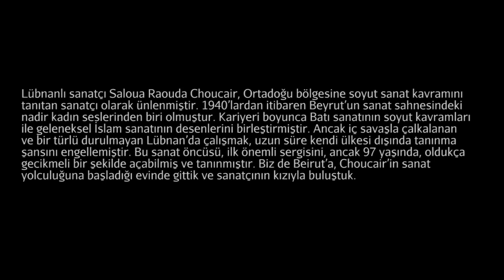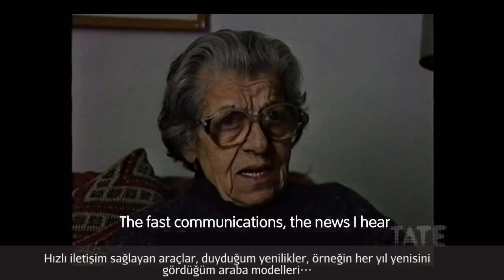Saloua Raouda Choucair: Beirut’tan Tate Modern’e (Sanat Tarihi / Global Çağdaş Sanat)